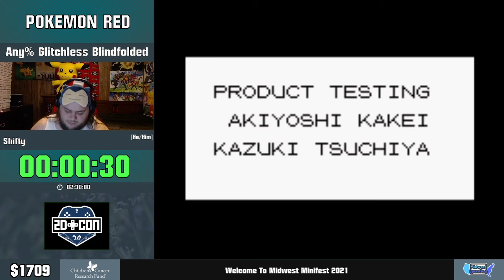MWMF2021- Pokemon Red (Any% Glitchless Blindfolded) by ShiftysClub